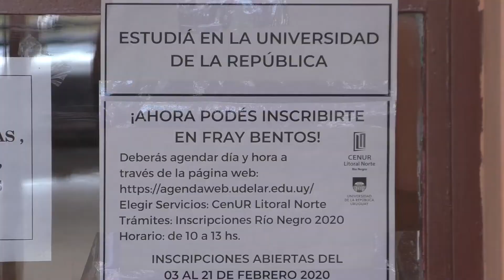3000 HORAS QUEDARON DISPONIBLES DE LA PRIMERA RONDA DE ELECCION DE HORAS DOCENTES EN RIO NEGRO